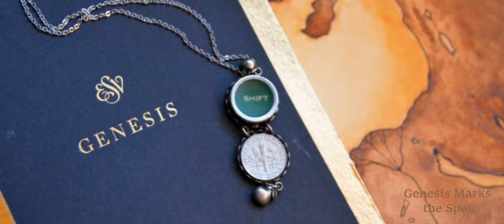The Embodied Image with Joshua Sherman (Image Series, Part 3) - E...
Continuing with the series on the image of God, in this episode I talk to Joshua Sherman about the important aspect of the image being embodied in both Christ as well as in us as individual humans and the church as the body of Christ.

Book recommendations:
Bearing God’s Name by Carmen Imes
Being God’s Image by Carmen Imes